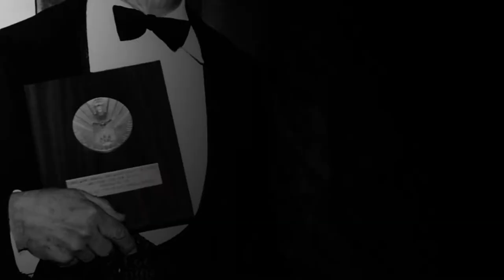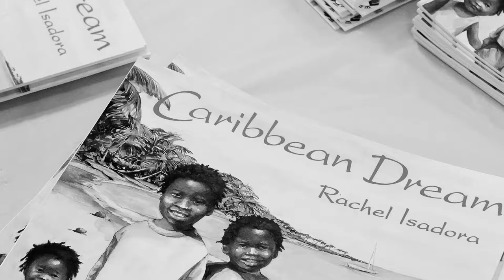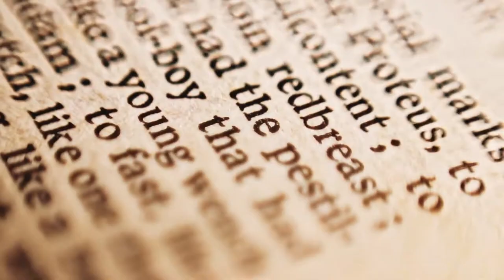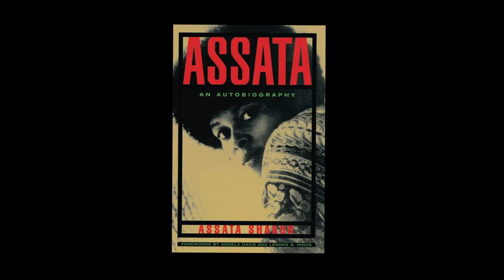National Book Foundation - Reaching Readers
If you can, please donate to the National Book Foundation by visiting our